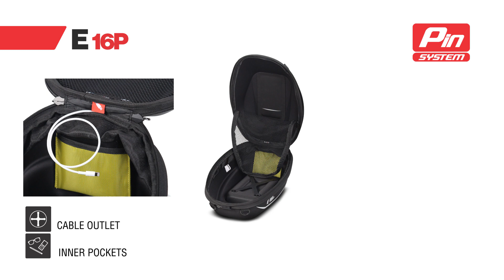E16P TANK BAG - PIN SYSTEM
Quick fitting tank bag to be used with the SHAD PIN SYSTEM. The bag is full of features to further enhance your riding experience such as charging ports, touch screen phone holders & glove friendly zippers.

Features:
Expandable from 11 to 15 L. Includes security strap. Toll pass holder.
Use with SHAD quick fitting tank bag PIN System.
"Plug & play" installation in just 3 minutes.
Adjustable in 4 different positions for maximum bike & rider integration.
Rain cover.
Reflective graphics for improved visibility.
Semirigid structure maintains shape when empty.
Integrated design, doesn't interfere with the aesthetics of the bike.
Mobile phone holder with touch screen up to 5,5” and charger outlet.
Inner mesh pocket. Lockable & glove friendly zippers.
Shoulder strap & padded handle for comfortable transport.

The innovative PIN SYSTEM secures the tank bag to the motorcycle in a safe and easy way.

Specifications:
Size: 280 x 40 x 20/26 cm
Capacity: 11-15L
Fabric: Polyester 600D